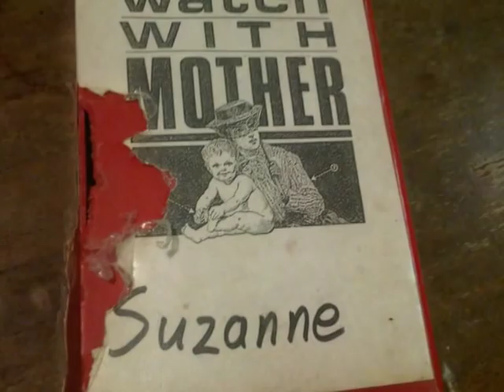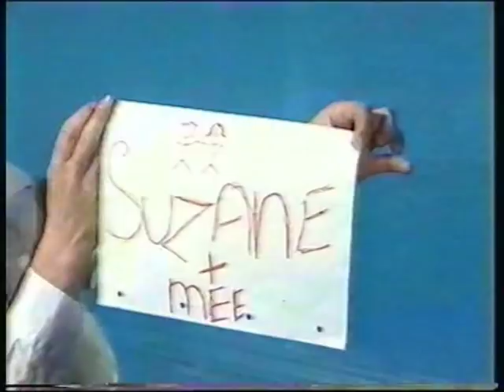Watch with Mother 'Suzanne'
Another trawl of the garage finds a mouse attacked VHS Music Video of the excellent and truly manic Edinburgh band Watch with Mother with their single 'Suzanne'. Many a happy gig at the Jailhouse and Band competition was spent with these Guys and Girls (the video was pretty like one of their gigs from memory) thanks to: Jed, Ali, Maurice, Lawrie, Alex and the girls (sorry girls forgot your names) circa 1985 I guess.